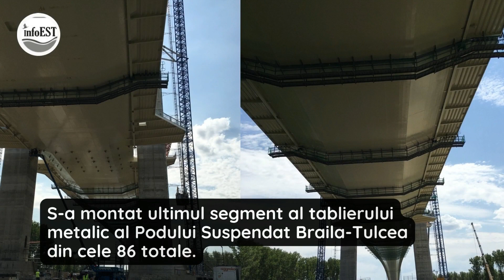Podul peste Dunăre de la Brăila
Podul de la Brăila a prins formă.
Stadiul execuției la finalul lunii iunie 2022.